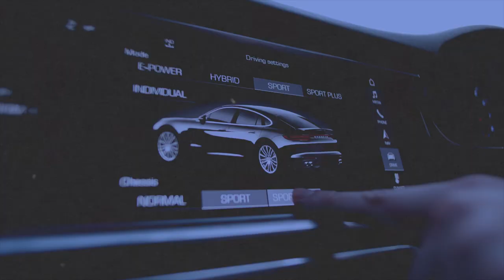Doit-on être agent immobilier pour lancer une conciergerie airbnb ?